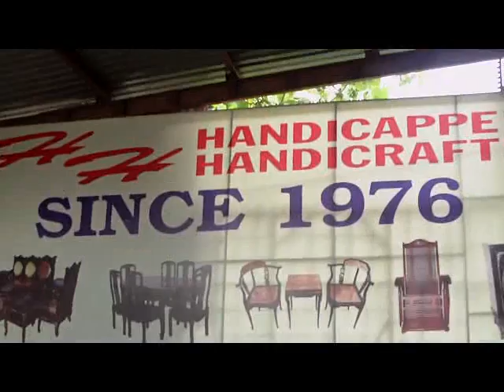Balsa Viet Vlog episode 2 The Mekong Delta part 1 of 3.MPG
Trip in the Mekong Delta, rice fields and a bit of jungle